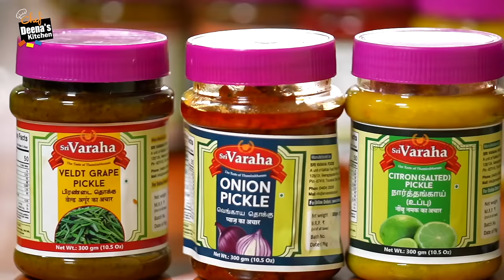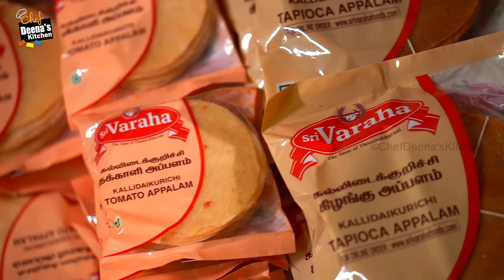தக்காளி தொக்கு செய்வது எப்படி? எல்லா டிபன் & சாதத்திற்கும் ஏற்ற ஒரு Dish | CDK 1126 | Chef Deena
Product Links
Sri Varaha Foods

Thakkali Thokku
Tomato - 25Kg
Tamarind - 450g
Mustard - 150g
Turmeric Powder - 100g
Mustard Powder - 20g
Fenugreek Powder - 20g
Chilli Powder - 400g
Asafoetida - 15g
Salt - 650g
Ground Nut Oil - 4 ltr
Jaggery - 25 to 50g

Thakkali Thokku for Home Use

Tomato - 1Kg
Tamarind - 20g
Red Chilli Powder - 20g
Salt - 25g
Mustard - 10g
Turmeric Powder - 5g
Mustard Powder - 15g
Fenugreek Powder - 15g
Jaggery - 5g
Asafoetida - 0.5g